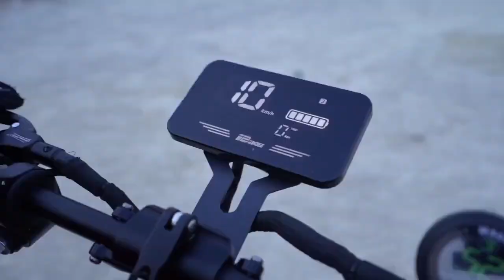55 Mph Electric Scooters Off Road EFGTEK 8000W for Adults USA Stocks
This Off Road Electric Scooter is a Lithium 60V 40ah 8000W 50mph 60mph Brushless Motor
Max Speed 93km/h ±5,57 mph